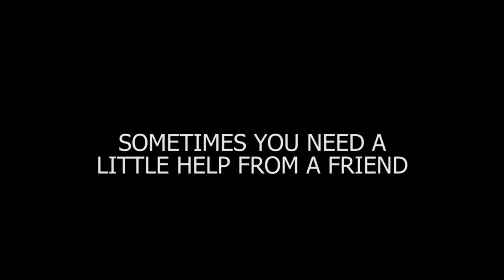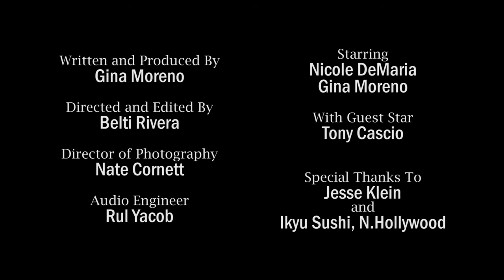EMOJI-CON - Ep. 2 The Disappearing Dots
This web-series came from a joke, I make with my friends that I spend more time deciphering text messages from guys then I do dating them. So this year, I decided to stop talking about all these great ideas I have and instead shut the f**k up and film one of them. There were a lot of struggles like paying for it, people bailing last minute but its pretty cool to see the people you don't know take the smallest role and it give their all or to see someone believe in your vision enough to even lend you their nail salon.Thanks to my amazing crew and cast.

Directed and Edited by Belti Rivera

Director of Photography by Nate Cornett

Audio Engineer by Rul Yacob

Starring Nicole DeMaria and Gina Moreno

With Guest Star Tony Cascio

Special thanks to Ikyu Sushi, North Hollywood

Artist- Dj Tory Tee
Song- World Party feat. Vanessa Bryan